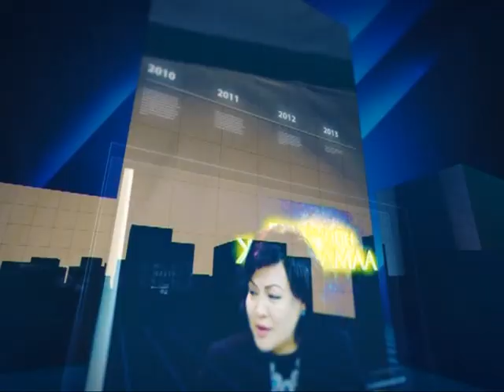"Бадарчийн Жаргалмаа" /Talk show/ - Зочин-Х.Нямбаатар...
"Бадарчийн Жаргалмаа" /Talk show/
Зочин-Х.Нямбаатар...
СХД-ийн ИТХ-ын дарга
-СХД-ийн удирдлагууд "Шүдгүй Арслан" шиг л ажиллаж байна...